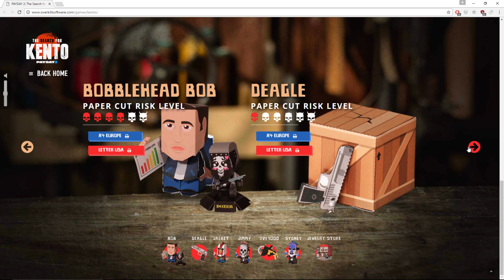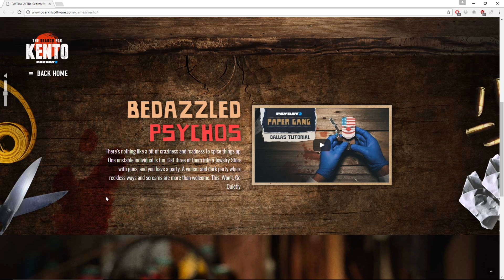Spring Break 2017 "The Search For Kento" DAY 5 - Paper Gang "Crazies" (Plus a Story)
This video is brief on the Payday 2 content.  A quick overview of the Papercraft gangsters, and then a story that you may find interesting!

Buy through my G2A Goldmine or CDKey link below and I get a sliver of the proceeds. :)